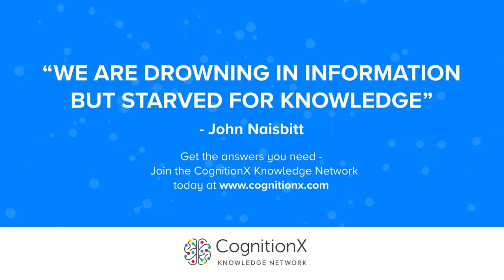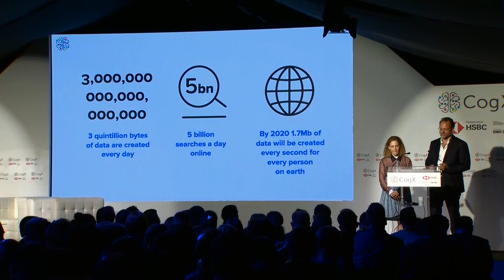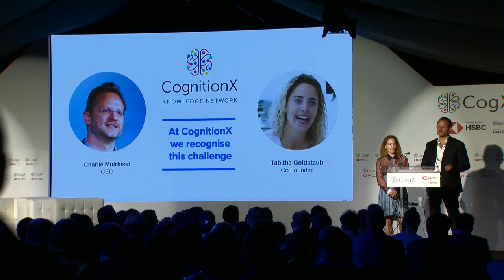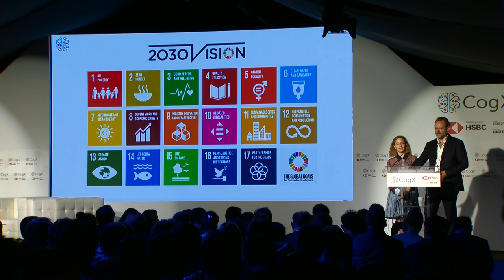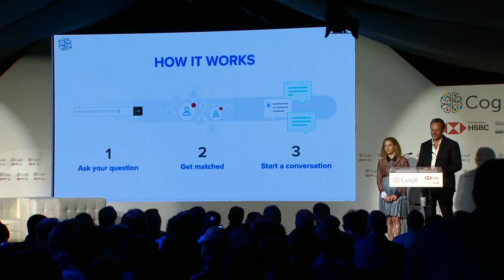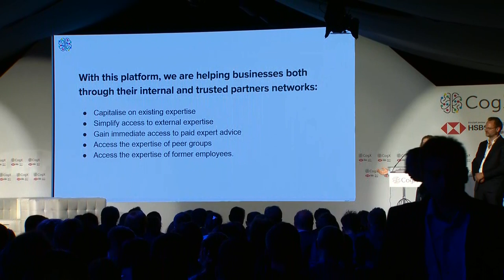Introducing the State of Today | CogX 2019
Introducing the State of Today. Presentation given at CogX 2019

Tabitha  Goldstaub; Co-Founder, CognitionX
Charlie Muirhead; CEO & Co-Founder, CognitionX

01_S11_IMPACT: 01_S11_IMPACT_day1